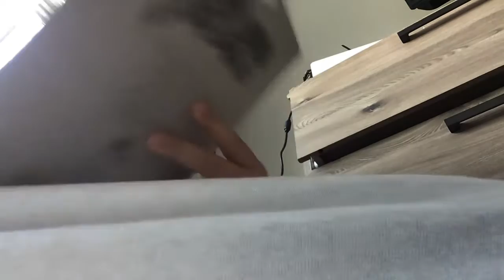Making a Rubber band ball#Should I keep doing this? ￼￼